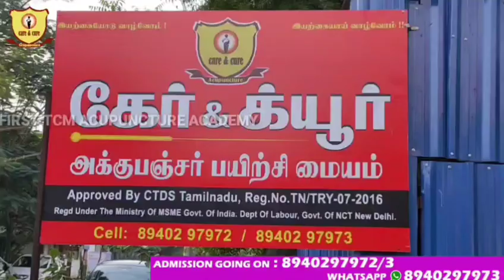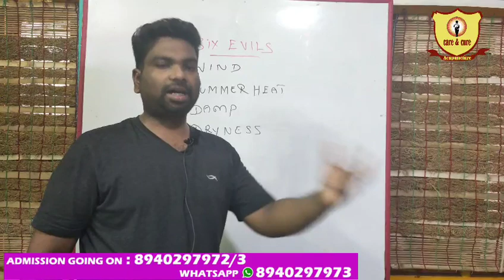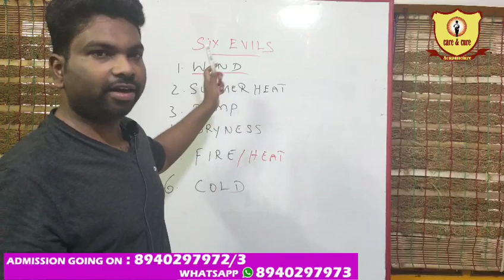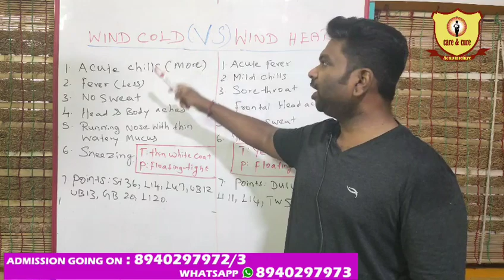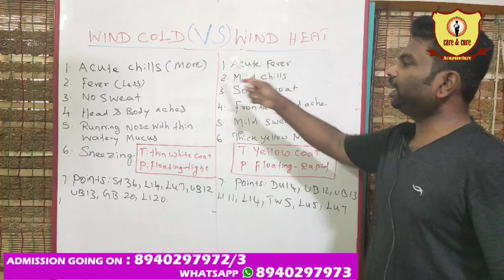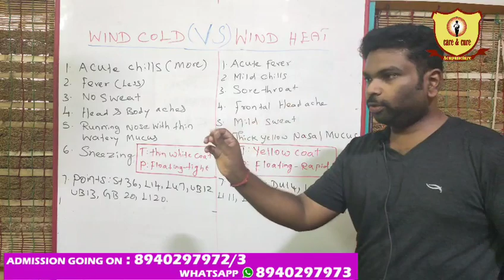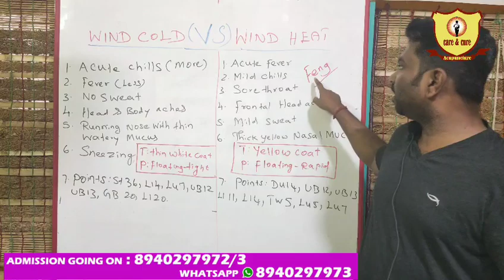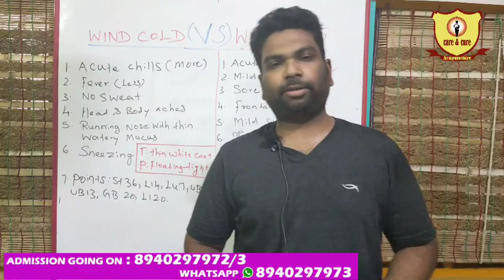காய்ச்சலும் அக்குபஞ்சரும்/ FEVER IN ACUPUNCTURE/ EXTERNAL PATHOGENS/ SIX EVILS IN TCM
DIPLOMA IN TCM ACUPUNCTURE
MASTER DIPLOMA IN TCM ACUPUNCTURE